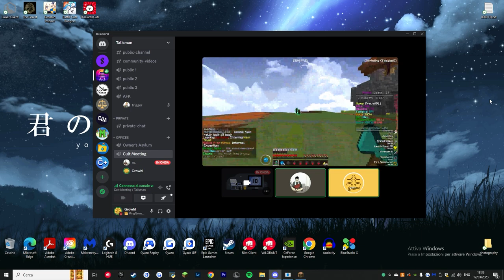funny Minecadia timering